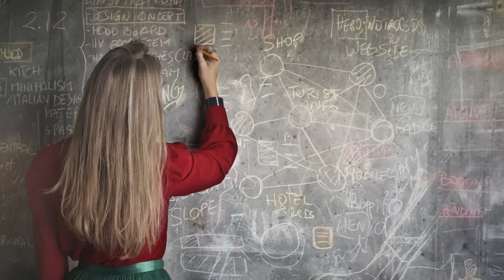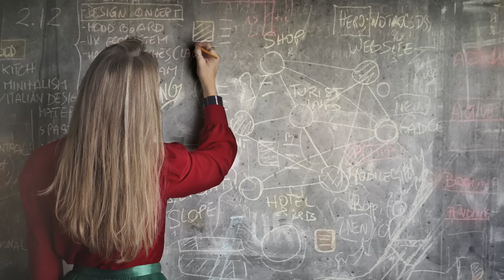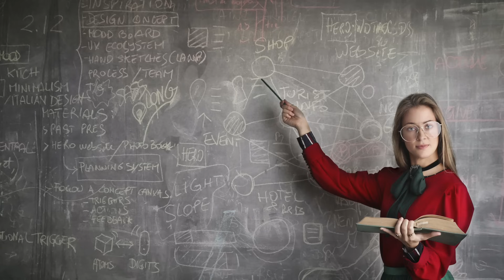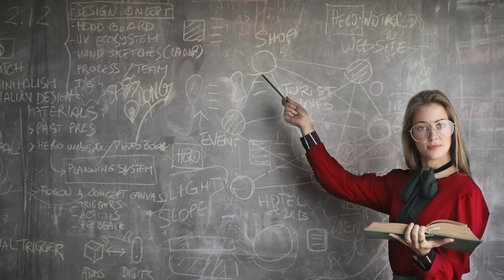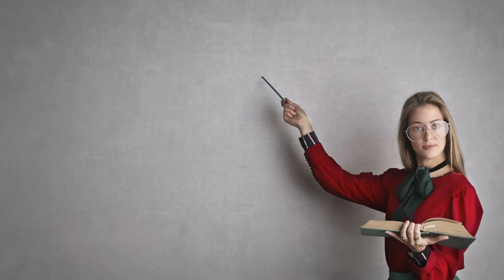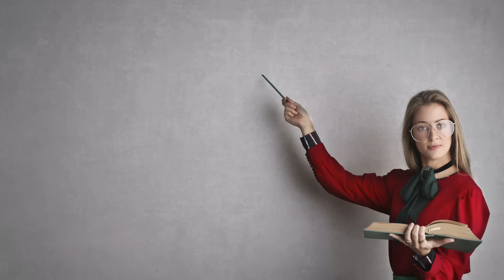POSAO S VRAGOM - KAKO ME PROFESORICA NAVELA NA GRIJEH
Ovo je horror priča koja je 100% vlasništvo kanala Strašilo.
Nadam se da će Vam se svidjeti kako smo interpretirali ovo svevremensku priču, borbe dobra i zla.

Željeli bismo vas potaknuti na to da komentirate video i ostavite like. Ako Vam se zaista sviđa sadržaj kanala, slobodno pozovite svoje prijatelje da nam se pridruže.

Hvala Vam još jednom na ukazanom povjerenju. Očekujte još zanimljivih priča uskoro...